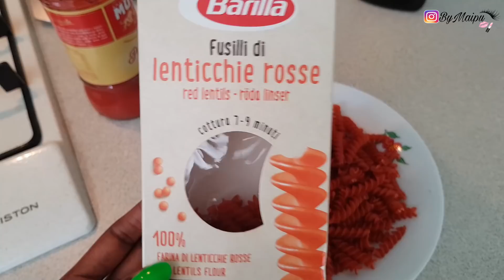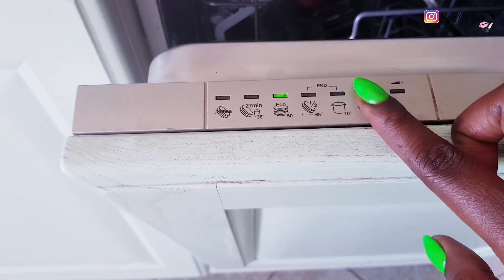NO ME GUSTA MI CABELLO NATURAL?? ASI ME LABO EL CABELLO Y ME HAGO TRENZAS | COCINANDO RAPIDO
Les mando muchos besitos